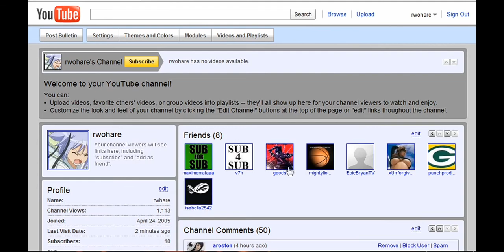rwohare | Part 2 | 15th YouTube User